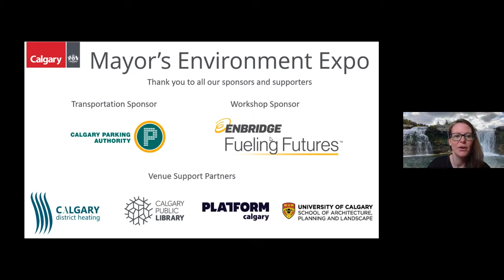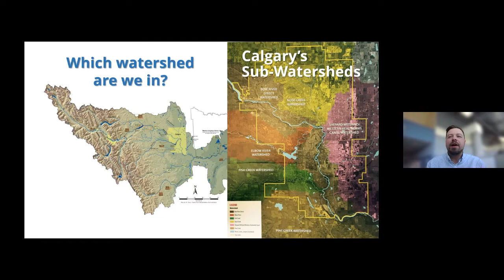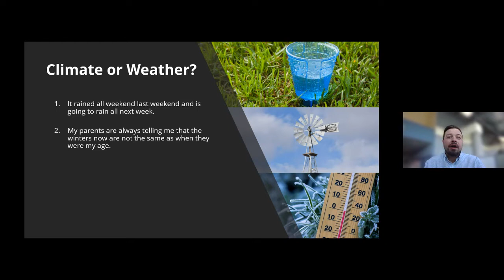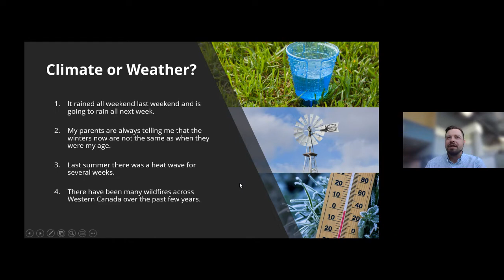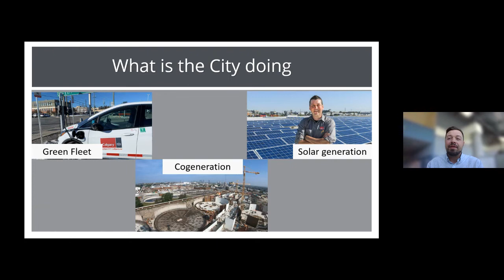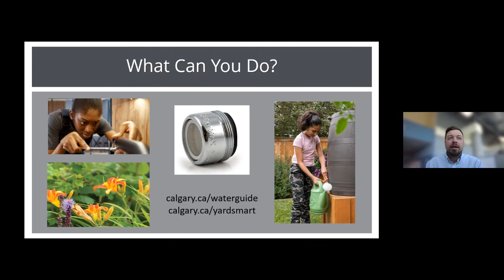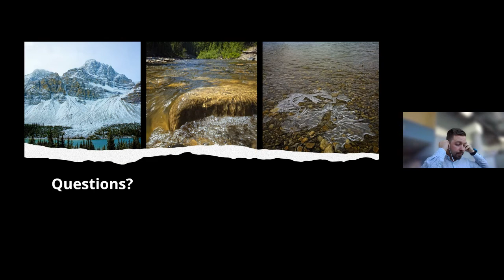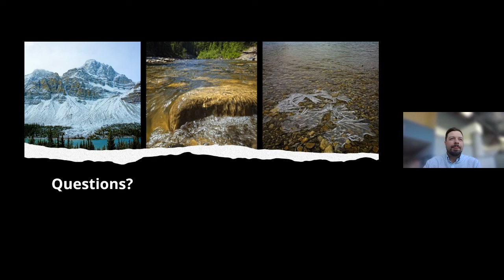The City of Calgary - Water Resources - Climate, Water & Us (Grades 7-12)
Geared for grades 7-12, students in this virtual workshop will examine the intricate relationships between climate, our water resources, and our day to day lives. Starting off simple, the basics of climate and of our watershed will be briefly reviewed to ensure a mutual understanding of these foundational concepts. Next will be a deeper dive into how climate both directly and indirectly impacts our water resources, relating it to lived experiences and how we perceive our water resources.

This will introduce a discussion around the importance of integrating mitigation alongside adaptation, providing practical examples of how the City of Calgary has incorporated these concepts into various water related projects. This presentation will culminate in resources to help familiarize students with what climate resiliency can look like both at home and at school.

Suitable for Grades 7 - 12